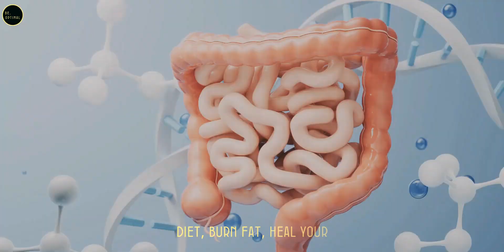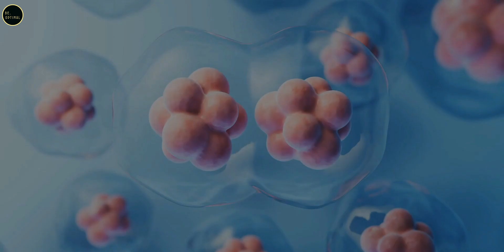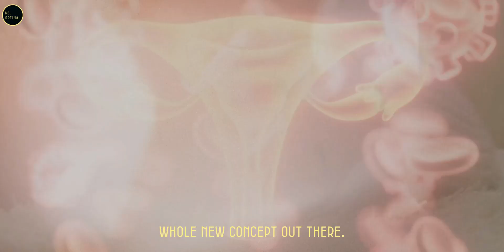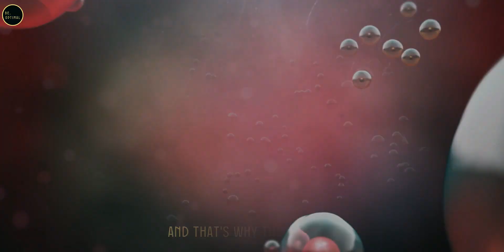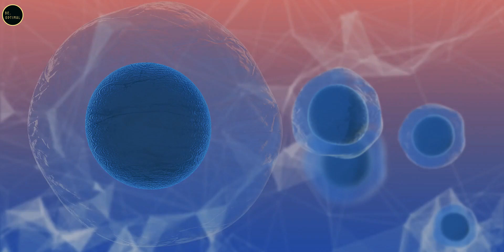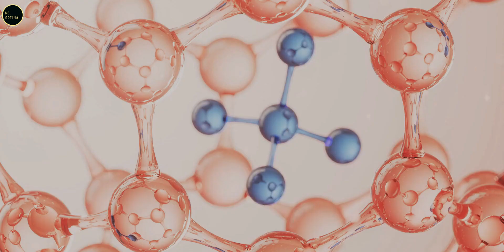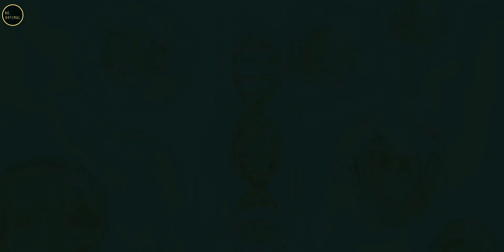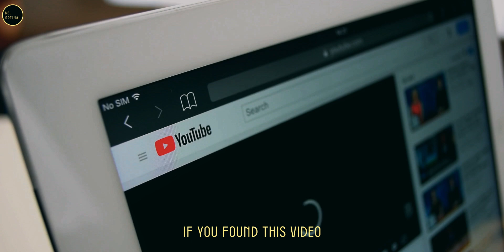3 Foods That Increase Stem Cells And Help You Live Longer!! 🔥 Dr. William Li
In this video, Dr. William Li, a world-renowned medical doctor and researcher, discusses the incredible potential of stem cells for regeneration and longevity. He explains how humans are born with 750 million extra stem cells, stored in our bone marrow, ready to repair and rejuvenate our organs throughout life. Dr. Li highlights specific foods that can activate these stem cells, including dark chocolate, berries, leafy greens, and even Chinese celery, which contains compounds that stimulate stem cell production. By incorporating these foods into your diet, you can enhance your body's natural healing abilities and promote longevity.

Dr. Li, founder of the Angiogenesis Foundation and a New York Times bestselling author, shares insights from his research on how food can be medicine. Learn how you can boost your stem cells and live a healthier, longer life.

**Topics Covered:**
-Introduction to Stem Cells and Human Regeneration
-Dr. William Li's Background and Contributions
-The Role of Extra Stem Cells in Human Regeneration
-Foods that Protect and Activate Stem Cells
-Potential of Cacao (Dark Chocolate) for Stem Cell Activation
-Exploring Juicing for More Flavanols from Cacao
-Regenerative Foods and Their Benefits
-Specific Foods that Stimulate Stem Cells
-The Unique Properties of Chinese Celery for Stem Cell Stimulation
-NBP Compound in Chinese Celery for Stroke Treatment
-Food as Medicine Concept
-Conclusion: Promoting Longevity Through Stem Cells and Diet
-Call to Action: Health is in Your Hands – Start Today

1) This video has no negative impact on the original works.
2) This video is also for teaching purposes.
3) It is transformative in nature.
4) I only used bits and pieces of the videos to get the point across where necessary. But we allow ourselves to use them in order to help people in motivational form. If any owners would like me to remove the video, we have no problem with that, just send me a letter